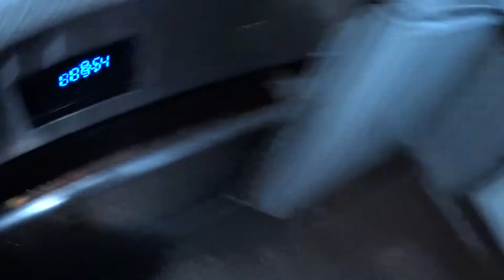Картошка С Салом В Духовке. Сладкий Пирог Из Ирги. Влог Из Трёх Дней. Прогулка.